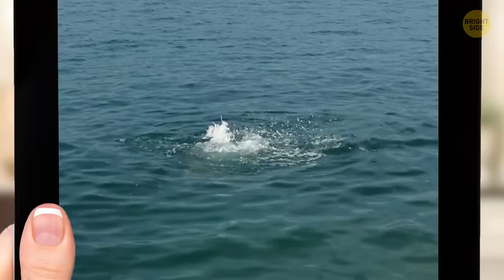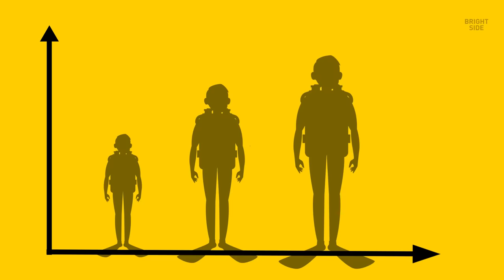The Only Way to Survive When You See a Shark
Out of the nearly 500 different species of shark that inhabit the oceans today, only a dozen or so have ever been known to go after humans. And even in those cases, it’s only believed to have happened because the shark was confused or curious. So, despite what movies like Jaws or The Meg have shown us over the years, there aren’t any sharks roaming near the shoreline, looking for people to eat.

In fact, sharks tend to prefer smaller fish and invertebrates. When it comes to us, it’s an old cliché but it rings true – they’re more scared of you than you are of them. Of course, everybody should know how to decrease the chances of encountering a shark. And if you happen upon one, here's what you should do.

TIMESTAMPS:
How to avoid a shark encounter 1:40
If you see a shark:
- Don't freak out 2:57
- Avoid sudden movements 3:49
- Keep the shark in front of you 4:28
- Make yourself appear as large as possible 5:24
- Use your camera or snorkel 6:25

SUMMARY:
- First, always swim with a group. Sharks are significantly less likely to go after a group than a solitary person.
- Second, avoid the water at dawn, dusk, or night. Unless the water is in your swimming pool, then you’re fine.
- Avoid wearing shiny jewelry. This can have the unintended effect of making you into a human fishing lure.
- Sharks can smell blood from at least 500 yards away, if not more, and can easily track its source.
- If you see a shark while you’re in the ocean - Don’t. Freak. Out.
- Avoid sudden movements. That said, if there are people around, it’s a good idea to let them know what’s happening, so they can help – or if they didn’t watch this video, let them freak out and distract the shark for you.
- Try to keep the shark in front of you. Sharks are known as “ambush predators”, meaning they prefer to get to their prey by surprise.
- If you can’t get away, and the shark begins to circle or zig-zag around you, it’s time to go into survival mode. In this instance, try to make yourself appear as large as possible.
- If you happen to have a camera or snorkel, consider using this to go after the eyes or the gills.
- Many species, like the hammerhead, are critically endangered, so if you do come across one, stay cool and only defend yourself if necessary.